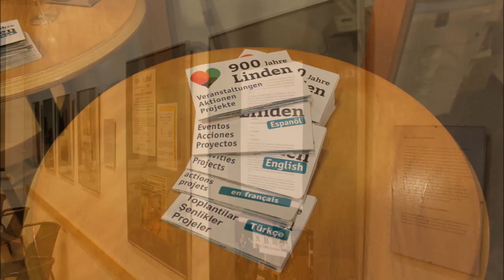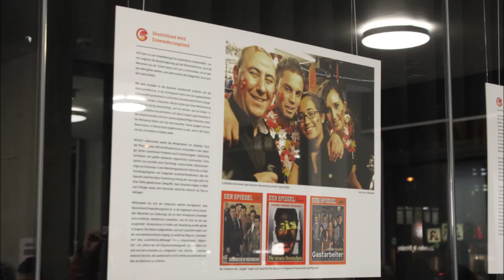50 Jahre Migration in Linden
Eine Veranstaltung im Rahmen von "900 Jahre Linden".

Impressionen von der Vernissage der zwei Austellungen unter dem Motto „50 Jahre Migration in Linden“:

- Fotoausstellung „Gyros, Güvec, Grünkohl“ (Bildungsverein)
- Fotoausstellung „Türkische Geschichten aus Linden - Lindenli Türk Öyküleri“ (Lindener Rathaus)